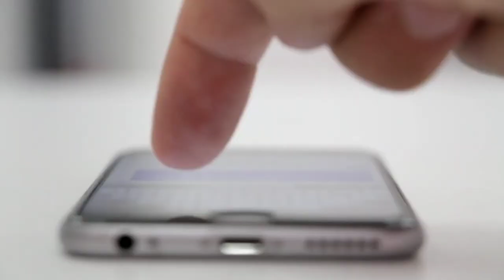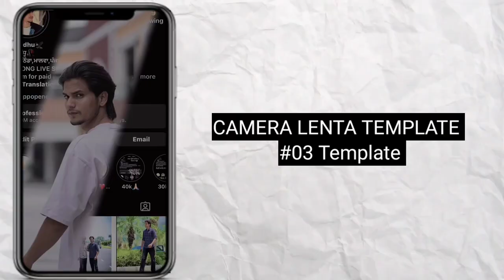Top 5+ new trending capcut template 2023 | capcut template reel video edit